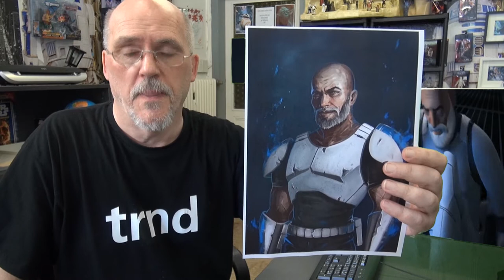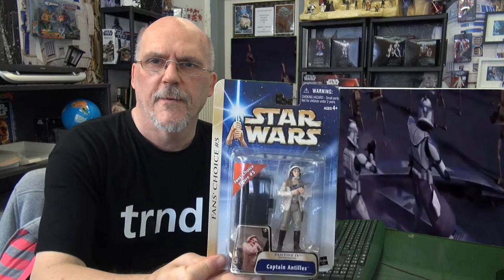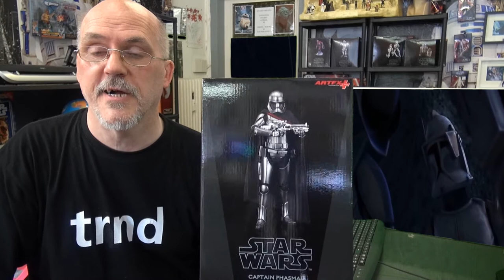Ich Captain Rex Clon Krieger Cosplayer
Da wir ja zum Star Wars Foto Film Figuren Cosplay Stadt Essen Club gehören haben wir die Cosplay Sache heute mal als Captain Rex ausgedacht. Wir Berichten auch über AMAZON wie auch deren Waren Lieferung und über Figuren die neu Eingetroffen und dem realen Einzelhandel sterben durch Online Vertreibungen.